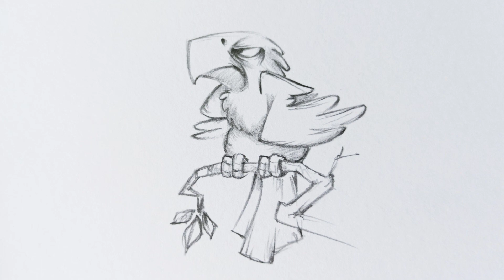Drawing A Angry Bird Tattoo, Vẽ hình xăm con vẹt đẹp